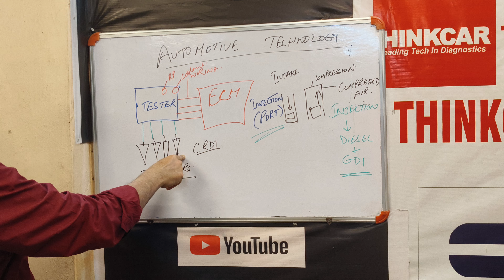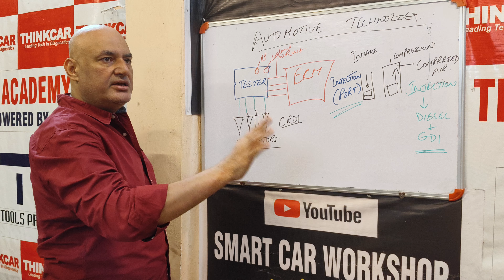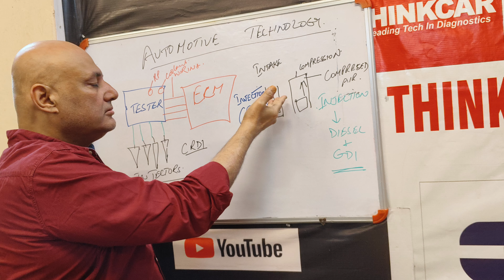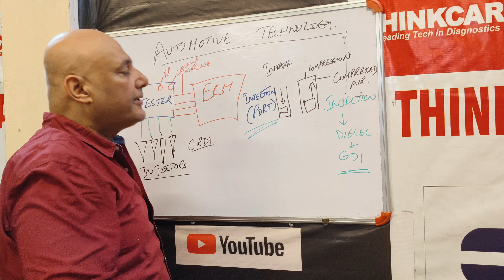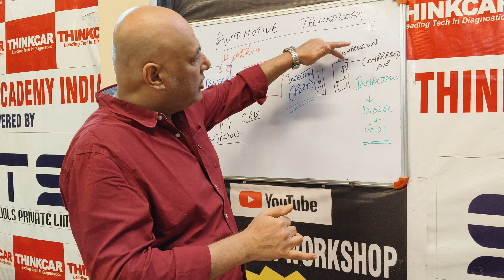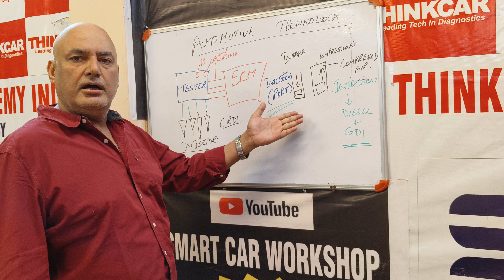EK NAYA KHILADI AAYA HAI PAISA LOOTNE KE LIYE!!!🤣🤣🤣🤣🤣